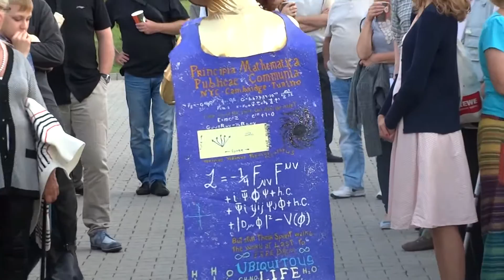Finisaż projektu NOMADA - Nowa Przestrzeń Sztuki w Kielcach 08.09.2016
Finisaż projektu NOMADA - Nowa Przestrzeń Sztuki w Kielcach.  Paweł Althamer i Nomadzi w Kielcach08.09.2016. Zdjęcia można znaleźć na stronie